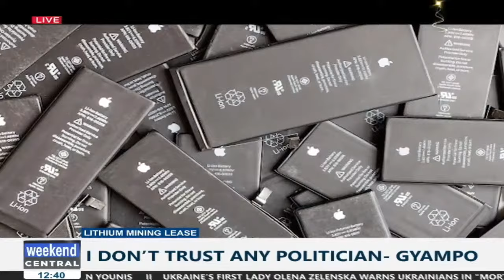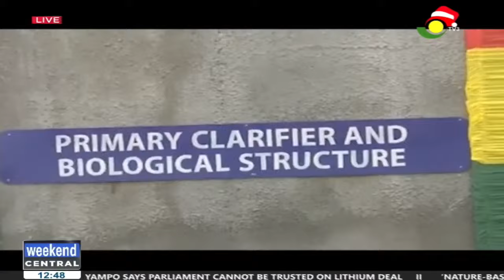WeekendCenþral with Godwin Asediba and Grace Asare || 09-12-23